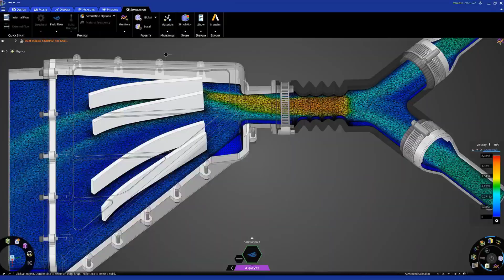5G-Engineering Jobs in the Future Experts feel|Good Jobs|அதிக சம்பளத்துடன் வேலைவாய்ப்பு முழுவிவரம்.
Engineering 5G -Experts feel|Good Jobs for budding Engineers|அதிக சம்பளம் தரும் வேலைவாய்ப்பு இதோ..